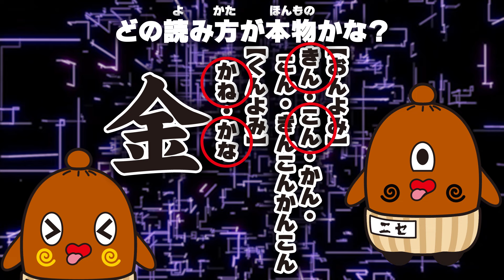【小1漢字】ニセねば～る君のニセ漢字教室『金』#03 小学一年生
ねば～る君の小学一年生の漢字教室チャンネルが
またもやニセものに乗っ取られたねば～！？
みんなもちゃんとした「金」という漢字をしっかり覚えるために
ねば～る君と一緒に問題を解いていこうネバ～！！